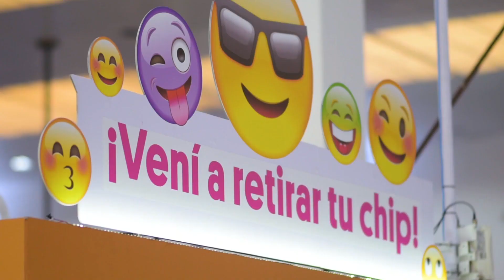2024 . OSTARA . Reel STANDS